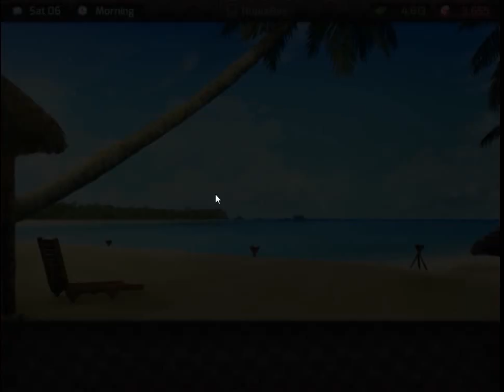Corn Plays, Huniepop, Part 23, I AINT YOUR SUGAR DADDY!!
Hello, and welcome to another Corn Play. Enjoy the titties!